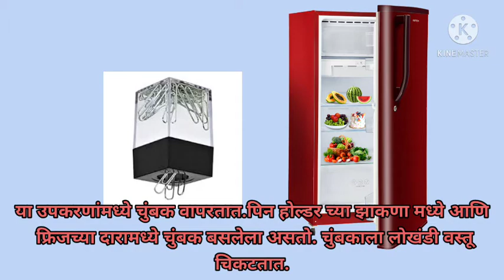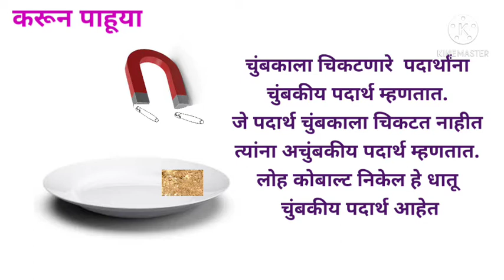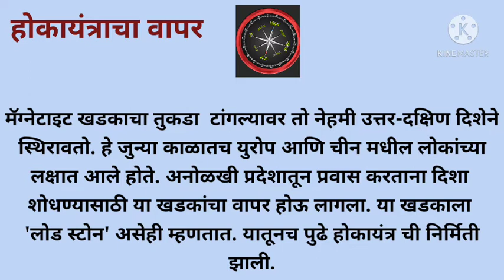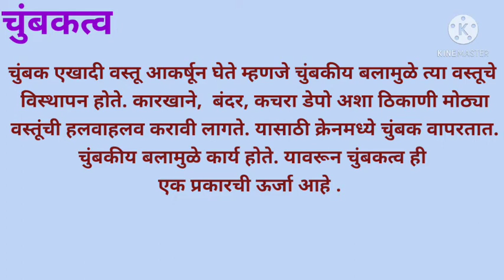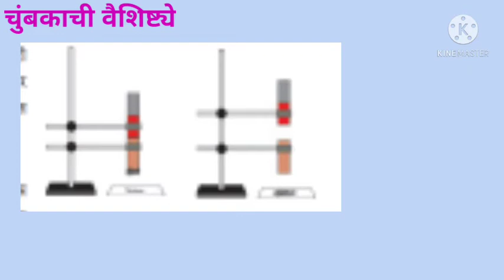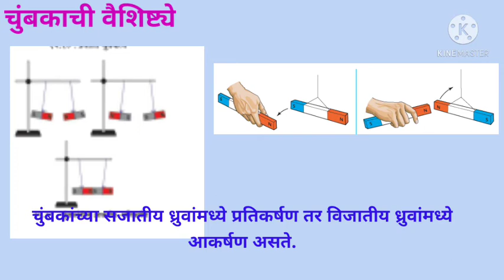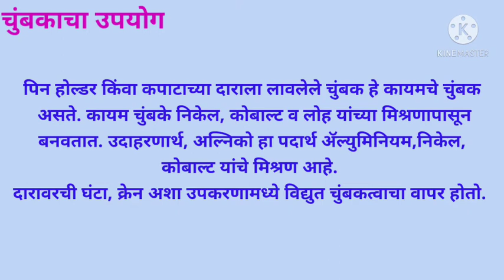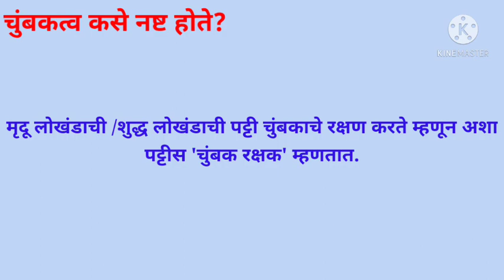चुंबकाची गंमत# सहावी# विज्ञान#Chumbakachi gammat#Smart math science teacher# education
चुंबकाची गंमत सहावी विज्ञान